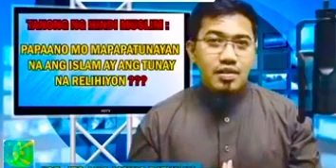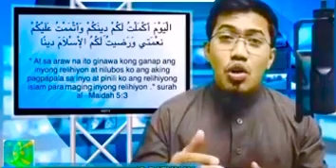Paano ba mapapatunayan na ang islam ay tunay na religion?